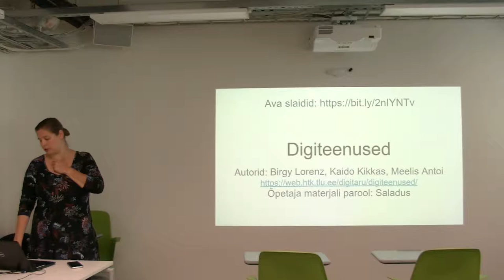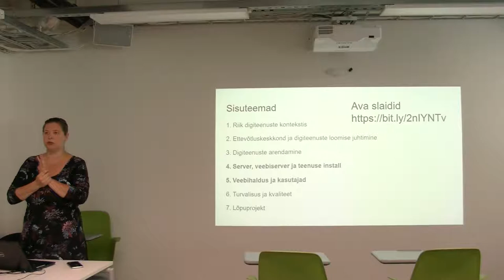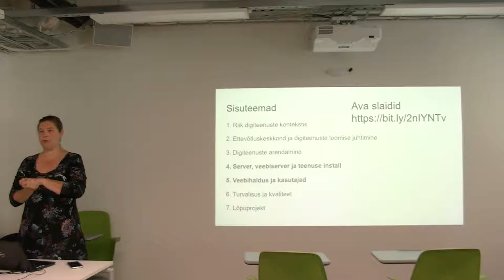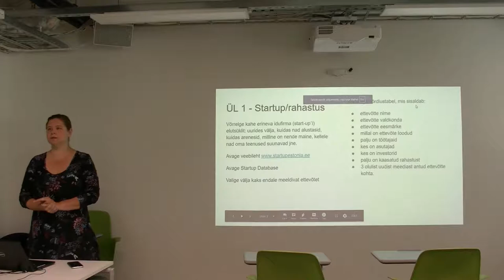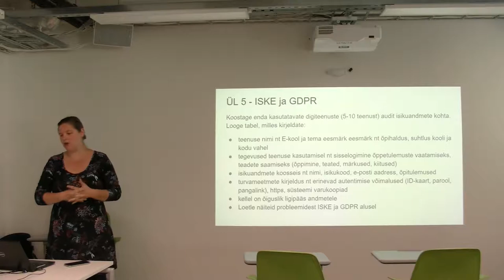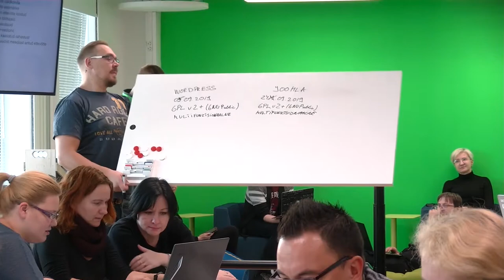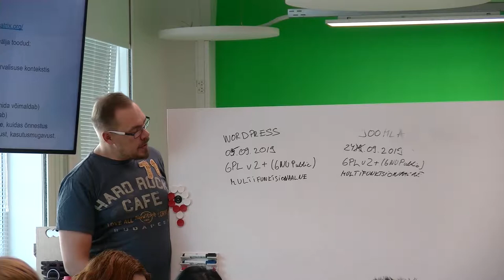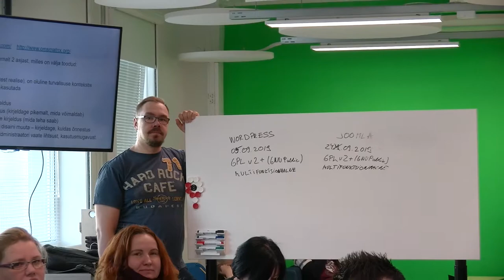Digiteenused ja küberkaitse - Birgy Lorenz / Gümnaasiumi informaatika